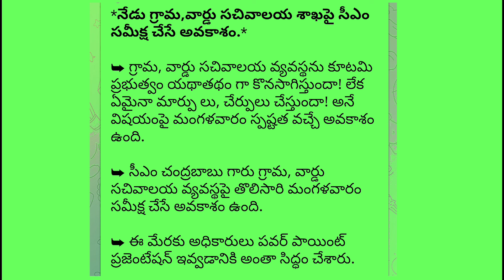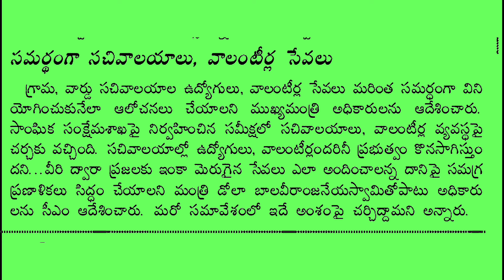volunteers continue to ap govt | Volunteers update today | Ap CM CBN comment to volunteers continue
8volunteers continue to ap govt | Volunteers update today | Ap CM CBN comment to volunteers continue

Ap govt continues to volunteers | వాలంటీర్ వ్యవస్థ కొనసాగింపు వాలంటీర్ వ్యవస్థ పై ప్రభుత్వం  స్పందన.

ĺ✮ వాలంటీర్ వ్యవస్థ కొనసాగింపు.
8
➻❥ వాలంటీర్ వ్యవస్థ పై ప్రభుత్వం సానుకూల స్పందన.

➻❥ రాష్ట్రంలో వాలంటీర్ వ్యవస్థ కొనసాగుతుందని మంత్రి డోల బాల వీరాంజనేయ స్వామి గారు అసెంబ్లీలో స్పష్టం చేశారు.

➻❥ వాలంటీర్లకు గౌరవ వేతనం పెంచే ప్రతిపాదన కూడా ప్రభుత్వం వద్ద ఉందని తెలియజేశారు.

volunteers _salaries
lday_nees news today_live ap_ lassembly

ap volunteer latest news
latest news
today news
ap volunteer latest news today 2024
ap volunteer latest news today
ap volunteers news
latest news today
volunteer salary latest news today
ap volunteers
volunteer salary latest news
telugu news
ap news
volunteer latest news today
telugu news today
ap volunteer news
ap volunteer salary latest news
volunteers latest news today
ap volunteer
volunteer posts recruitment